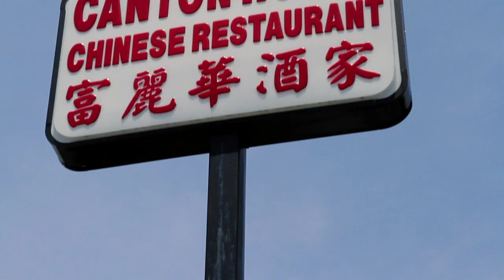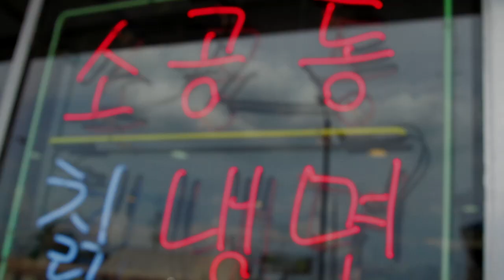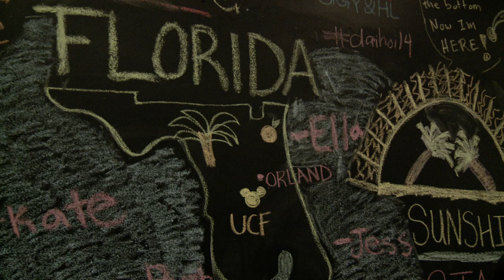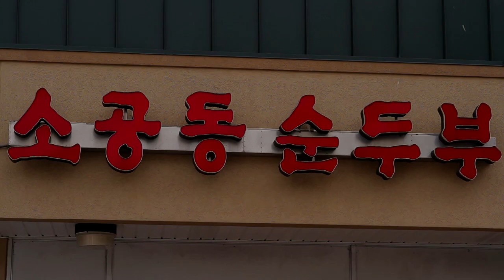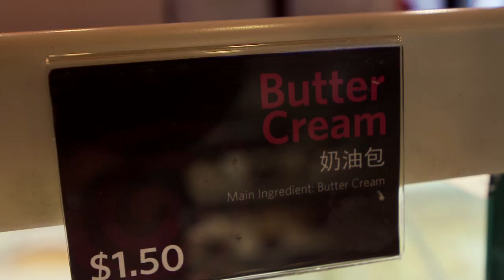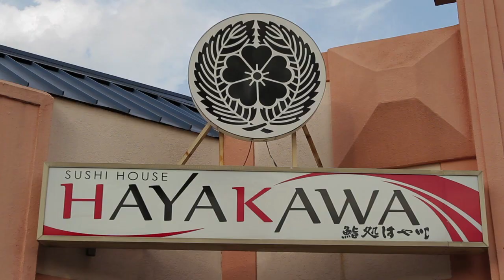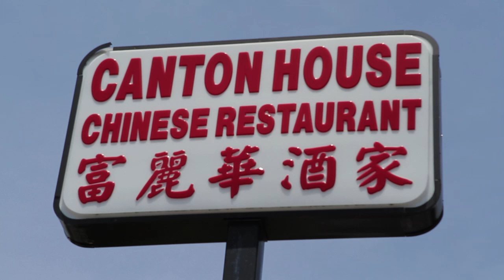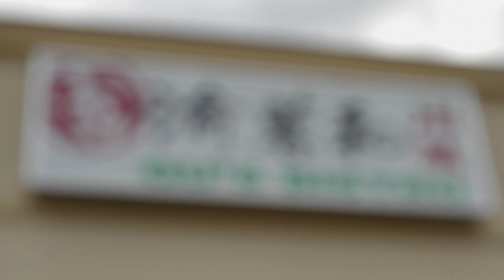Restaurant Review - Buford Highway | Atlanta Eats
The low- down on Buford Highway on Atlanta Eats